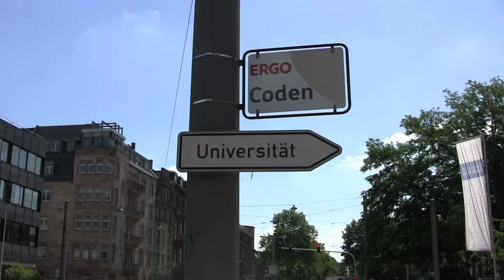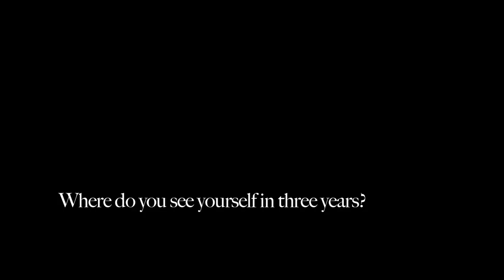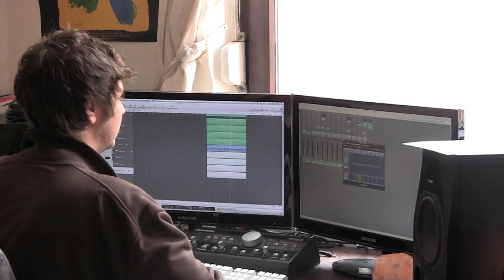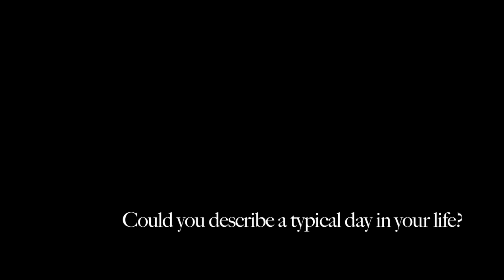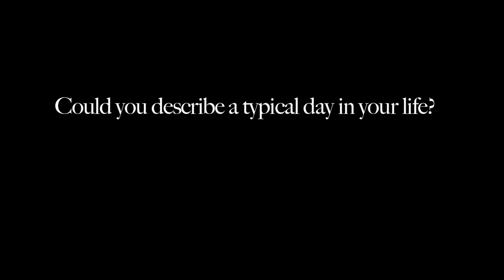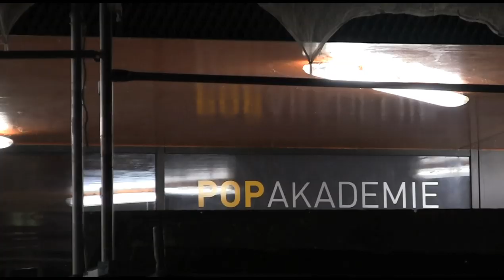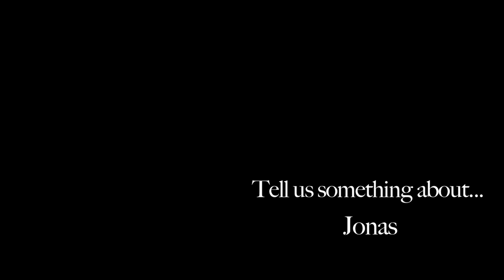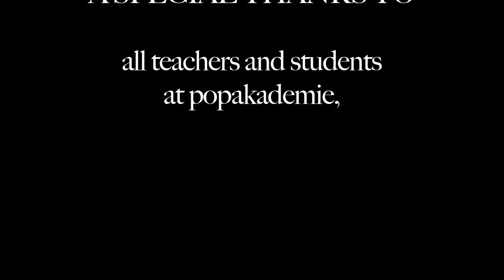Three Perspectives on Popakademie Baden-Württemberg (University of Popular Music)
This is a short documentary about life at Popakademie Baden-Württemberg - (University of Popular Music) through the perspective of three students. The movie was created by Swedish exchange students during their stay in Mannheim spring of 2011.